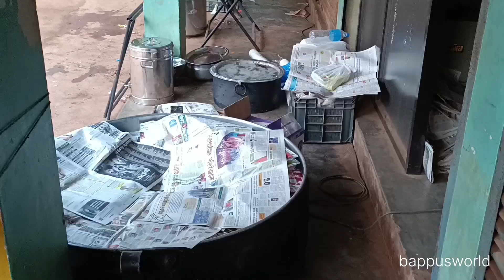400 പേർക്കുള്ള ഭക്ഷണം ഒരുക്കി വീണ്ടും ഒരു നോമ്പ് തുറ അതും റോഡ് സൈഡിൽ 🙆🏻‍♂️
400 പേർക്കുള്ള ഭക്ഷണം ഒരുക്കി നമ്മുടെ നാട്ടിൽ ഇന്നലെ നടന്ന ഒരു നോമ്പുതുറ